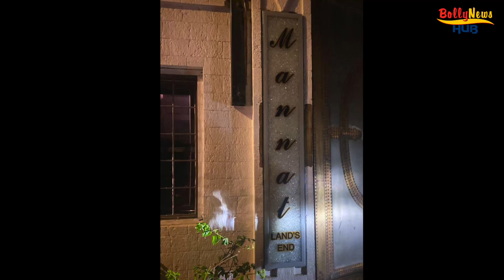Shahrukh Khan's Home Mannat 25 Lakh Nameplate Is Missing - Here’s The Truth!